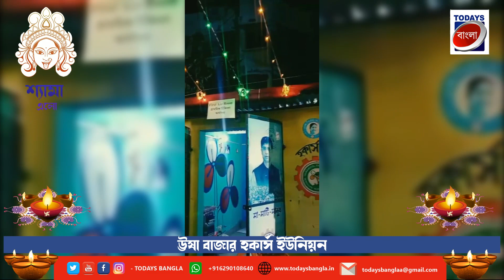TODAYS বাংলা -র ক্যামেরায় দেখেনিন বাংলায় শ্যামা এলো ঊষা বাজার হকার্স ইউনিয়ন